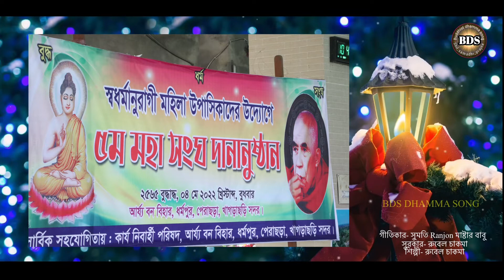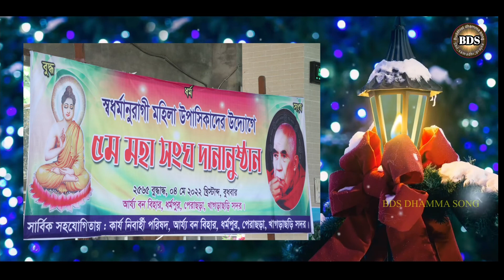অসাধারণ একটি বুদ্ধ ধর্মীয় গান ২০২২|| Buddhist dhamma song 2022|| BDS DHAMMA SONG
খাগড়াছড়ি উপাসিকা পরিষদের উদ্যোগে মহাসংঘদান উপলক্ষে একটি অসাধারণ বুদ্ধ ধর্মীয় গান ২০২২।